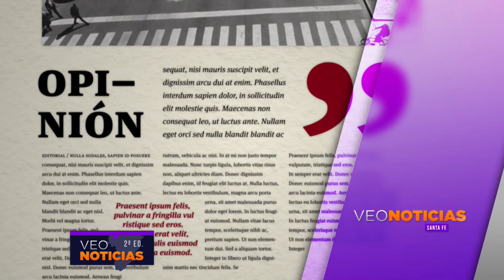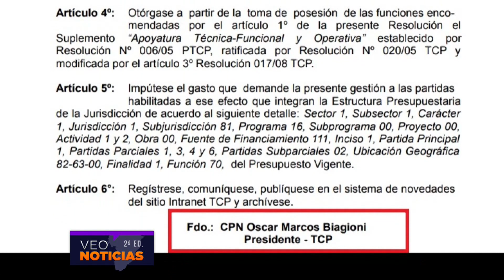Columna Juani Citroni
Programa: Veo Noticias